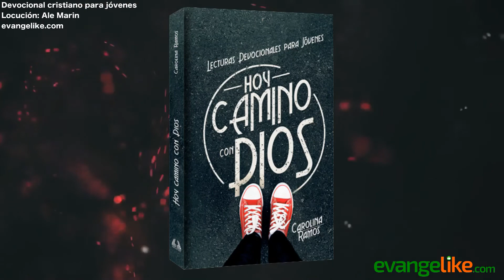EL VALOR DE LA ADAPTABILIDAD - Devocional Cristiano para Jóvenes - 11 de noviembre de 2021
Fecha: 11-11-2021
Título: EL VALOR DE LA ADAPTABILIDAD
Autor: Dorothy E. Watts
Locución: Ale Marín